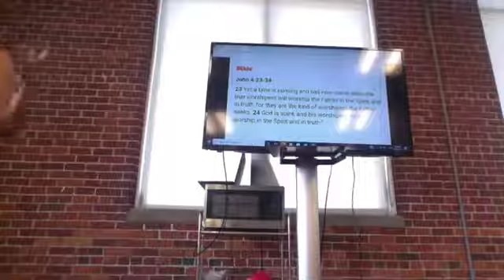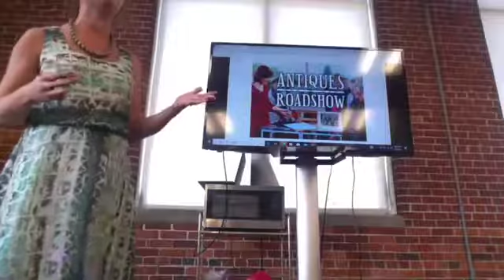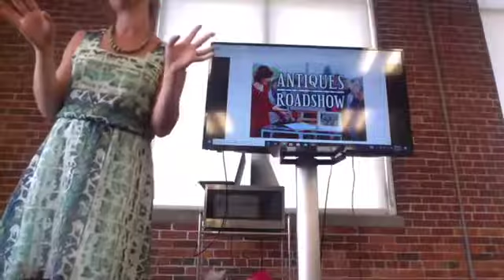What is worship in the Bible? John 4:23-24 Part 1/2 - BCA Chapel 8/25/21 (Antiques Road Show Quiz)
Monica Romig's chapel talk at Bradford Christian Academy (BCA), now located in Lawrence, MA. She uses the Antiques Road Show quiz as an illustration.

23 Yet a time is coming and has now come when the true worshipers will worship the Father in the Spirit and in truth, for they are the kind of worshipers the Father seeks. 24 God is spirit, and his worshipers must worship in the Spirit and in truth.”